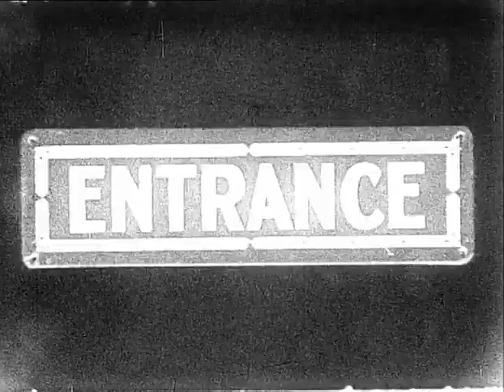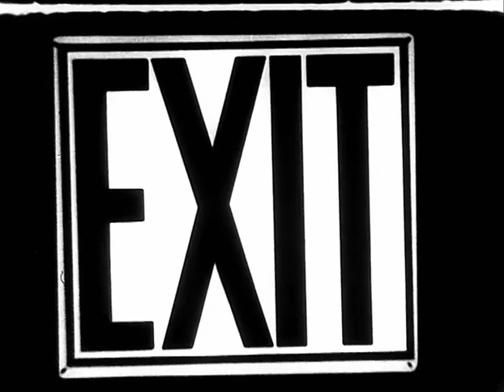George Brecht. Entrance to Exit, 1966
Fluxfilm No. 10: ENTRANCE to EXIT, George Brecht (1966). 6:30 min.
B&W. Sound.
Entry by Maciunas: “A smooth linear transition from white, through greys to black, produced in developing tank. The “door sign” ENTRANCE fades in, white letters on the black background, stays for a few seconds, then slowly fades into white. Five-minute fade into black and the title EXIT, which stays for a few seconds then fades into white."